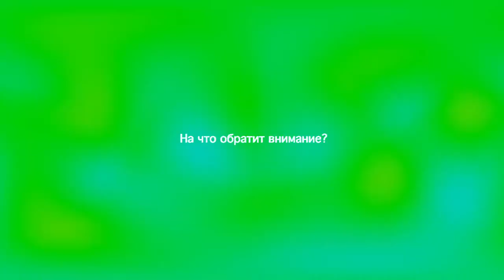Первый день. Фильм Александры Соколовской. Трейлер.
fml48 Sokolovskaya trailer
Фильм сделан за 48 часов в рамках конкурса "FML48 — от идеи до фильма за 48 часов".
Москва, 2018.
Награды: лучший фильм, лучшая актриса.